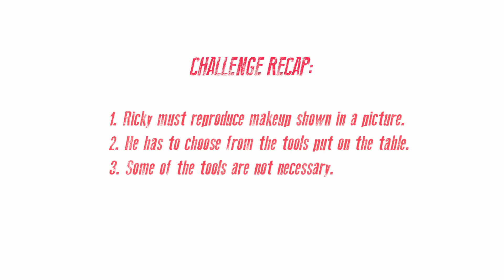I challenged Ricky to do my makeup in few minutes !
I challenged my husband to do my make up ! How would you rate him ? Haha
Send us some ideas on the next Pozzoli family challenge ! It can be a me challenging ricky of gim challengin him, you choose !